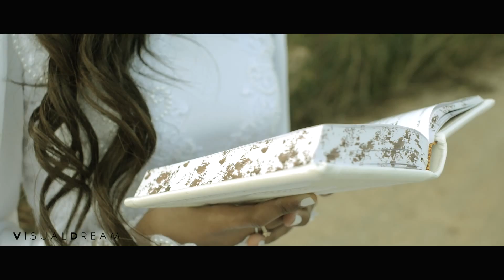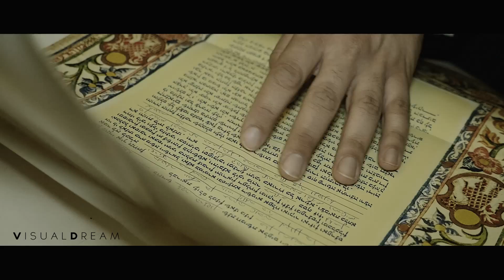ישראלה & יוסף Highlights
Visualdream
Samuelsebag